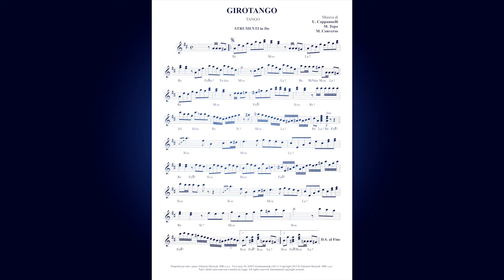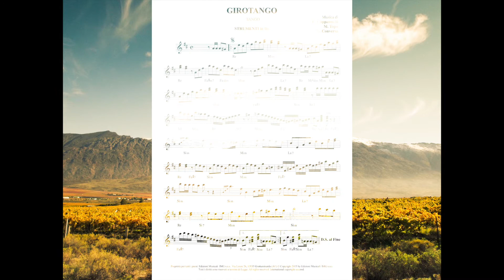TANGO per gare competition 30 BPM GIROTANGO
Musica dei M° Fisarmonicisti U. CAPPANNELLI – M. CONVERSO – M. TOPO.

💽 Scarica Gratis la base MP3 e la canzone MP3 in alta definizione (HD) dal nostro sito web: [IMG Edizioni]

🎵 🎧 Non dimenticare di esplorare le nostre PlayList su YouTube, curate appositamente per ogni genere musicale. Sia che tu preferisca il Valzer, la Polka o la Mazurka, il Tango il FoxTrot troverai la selezione perfetta per le tue esigenze.

Tutti i maestri e DJ in attività che necessitano di un CD con bollino SIAE ne possono fare richiesta a IMG Edizioni Musicali, tutto assolutamente gratis.
Il brano rispetta gli standard FIDS di durata e velocità per gare di ballo nazionali internazionali.
🎵 TANGO 30 BPM - Per Gare Competition Ballo 🎵

Benvenuti sul nostro canale YouTube dedicato alla musica da ballo! 🎉 In questo video, vi presentiamo una seducente traccia di Tango a 30 BPM, perfetta per le vostre gare e competizioni di ballo. Questo ritmo appassionato vi farà vivere un'esperienza intensa e coinvolgente, ideale per mettere in mostra le vostre abilità sulla pista da ballo. Non perdete l'occasione di danzare al ritmo della nostra musica!